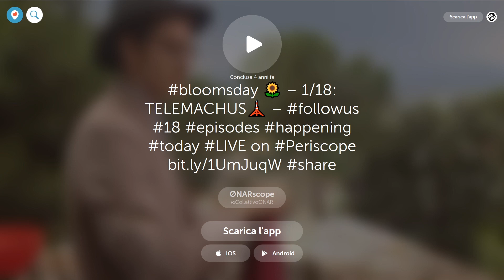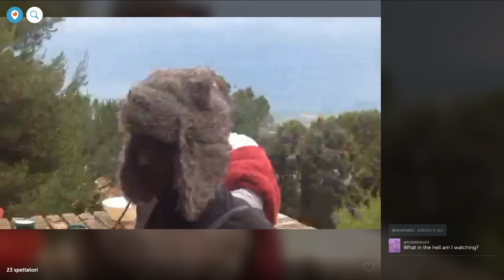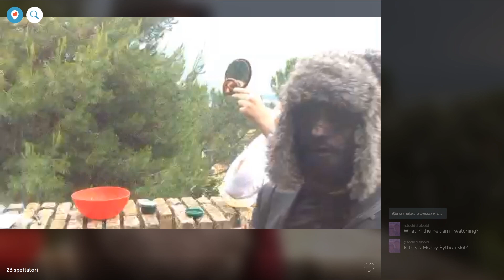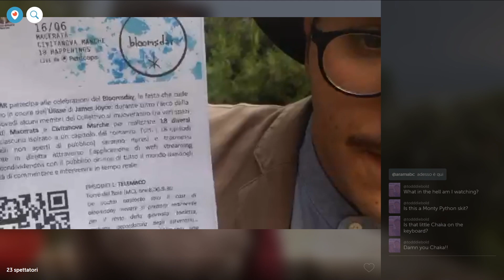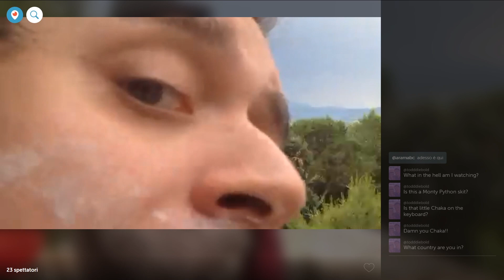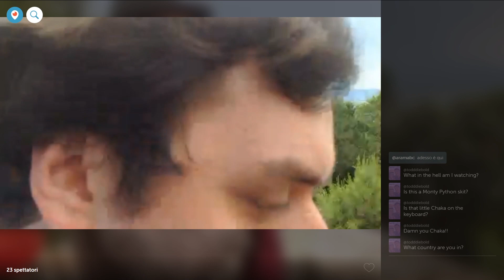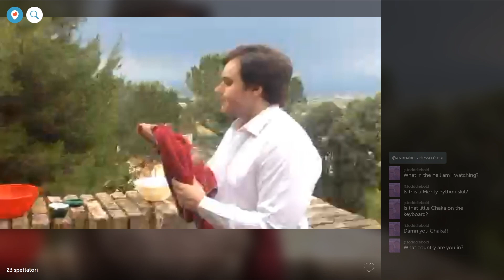bloomsday - Ep. 1: TELEMACHUS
bloomsday
maratona di happening in live streaming
ideazione e realizzazione: Giacomo Lilliù (testi e regia performativa), Matteo Lorenzini (regia video), Diego Federico Porfiri a.k.a. Reesut (musiche originali)
cosplayer joyciano: Giorgio Sacchini
un progetto di Collettivo ØNAR in collaborazione con la Biblioteca Mozzi Borgetti di Macerata

bloomsday è una maratona performativa che è stata trasmessa in live streaming (tramite l'app Periscope) il 16 giugno 2016, in concomitanza con le celebrazioni omonime che ogni anno festeggiano l'unico giorno in cui si svolge l'Ulisse di James Joyce.

Per tutto l’arco della giornata, alcuni membri di Collettivo ØNAR e i suoi collaboratori si sono mossi in luoghi pubblici attorno la città di Macerata per realizzare 18 diversi episodi basato ognuno su un capitolo del romanzo; per ciascuno di essi, l’orario (sincronizzato secondo il fuso di Dublino, un’ora indietro rispetto a quello di Roma), il luogo e lo stile sono stati il frutto una reinterpretazione di quanto indicato negli schemi analitici forniti da Joyce stesso per la sua opera.

bloomsday ha cercato di riflettere la vitalità plurilinguistica della cronaca di una giornata qualunque, la cui memoria video è frutto non solo di un pensiero autoriale ma anche di un "montaggio involontario" dovuto alle occasionali caduta di linea della diretta web. In questo modo si è tentato di applicare in maniera inusuale il Metodo Mitico, vale a dire quel dialogo continuo tra il modello aureo di un’età passata (Omero per Joyce, Joyce stesso per noi) e composizione attuale che è anche analisi efficacissima dell’”immenso panorama di futilità e anarchia che è la storia contemporanea” (T. S. Eliot).

Ep. 1: TELEMACHUS
ora: 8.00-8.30 / luogo: Torre del Boia (Macerata) / stile: Reality show (backstage)
Dietro le quinte, prima della maratona, un'ouverture involontaria. Come "il pingue Buck Mulligan", il cast si accinge alla toeletta, mentre Reesut accorda una fisarmonica. Dalla Torre del Boia, location parallela alla Martello Tower su cui si apre l’Ulisse, una panoramica premonitoria su tutta la giornata, un rito d’iniziazione inconsapevole.